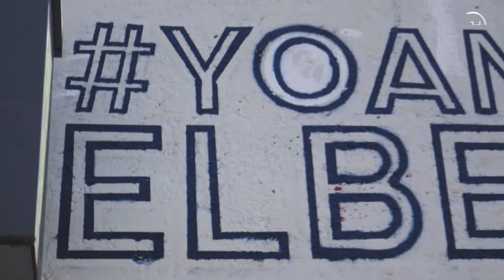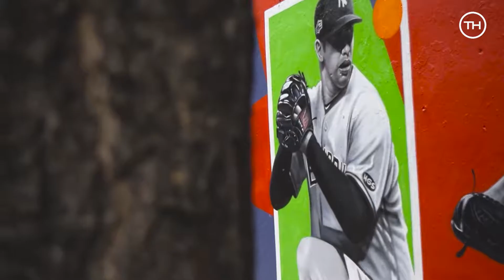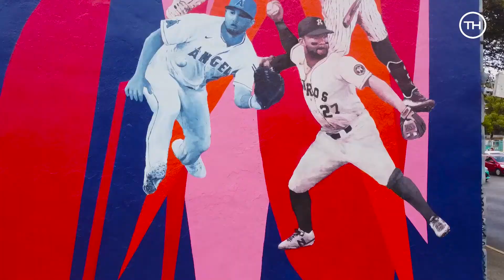⚾️ MLB 2021 ⚾️ - Los murales que llenaron de Beisbol la CDMX 🇲🇽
¡Da inicio MLB 2021!

Conoce el trabajo de Secreto Rebollo (@secretorebollo) y Nerik Piedra (@ramsteko) quienes realizaron para MLB unos murales de otra categoría para darle difusión al inicio de temporada.

Estos increíbles murales ubicados en distintas colonias icónicas de la Ciudad de México, muestran el sentimiento dentro de un juego, la estrategia y planeación, así como las posiciones del beisbol. Los artistas dejaron su huella cada uno con su estilo.